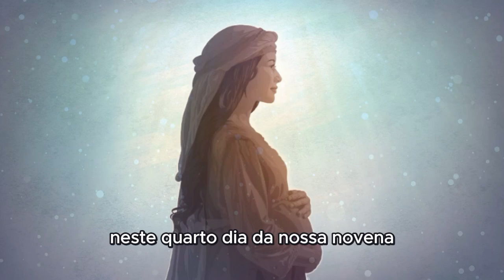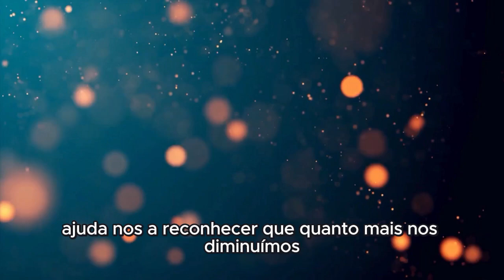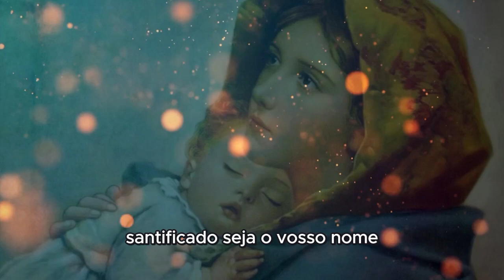Novena de Nossa Senhora da Natividade Dia 4 - Oração pela Humildade e Simplicidade de Coração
Ó Santíssima Virgem Maria, Nossa Senhora da Natividade, neste quarto dia da nossa novena, nos aproximamos de ti, pedindo tua intercessão para que possamos cultivar a humildade e a simplicidade de coração, virtudes que marcaram toda a tua vida. Tu, que foste escolhida por Deus para ser a Mãe do Salvador, não te envaideceste, mas viveste com humildade, reconhecendo que tudo o que tinhas e eras vinha do Senhor.

Mãe da Humildade, ensina-nos a reconhecer nossa pequenez diante de Deus e a confiar inteiramente em Sua graça e misericórdia. Ajuda-nos a desapegar-nos do orgulho e da vaidade, que tantas vezes nos afastam de Deus e dos outros. Que possamos, como tu, viver uma vida simples e cheia de amor, onde a busca pela grandeza mundana dê lugar à verdadeira grandeza que vem de servir a Deus e ao próximo.

Nossa Senhora da Natividade, tu que viveste uma vida de serviço humilde e abnegado, intercede por nós para que possamos seguir teu exemplo de humildade em nosso cotidiano. Que possamos acolher com gratidão tudo o que Deus nos concede, sem buscar honras ou reconhecimentos, mas desejando apenas agradar a Ele em tudo o que fazemos.

Mãe querida, concede-nos a graça de sermos humildes de coração, como foi humilde o teu Filho, Jesus. Que possamos, em nossa vida, refletir a simplicidade do Evangelho, servindo aos outros com amor, alegria e generosidade. Ajuda-nos a reconhecer que, quanto mais nos diminuímos, mais permitimos que Deus cresça em nós, e assim, encontramos a verdadeira felicidade.

Nossa Senhora da Natividade, roga por nós, para que possamos viver com humildade e simplicidade, confiando que Deus cuida de cada detalhe de nossas vidas e nos conduz pelo caminho da santidade.

Amém.